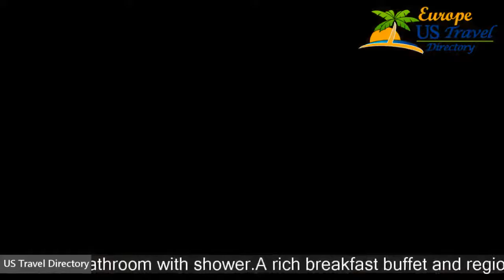Hotel Bachledka Strachan - Zdiar Hotels, Slovakia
Hotel Bachledka Strachan 4 Stars Hotel in Zdiar, Slovakia Within US Travel Directory Set in the Bachledova Ski resort in the Belianske Tatras Mountains, this traditional hotel offers spa facilities and a Slovakian restaurant, as well as free Wi-Fi and a scenic garden.Country-style rooms with a flat-screen TV are offered at Hotel Bachledka. All rooms have a private bathroom with shower. A rich breakfastbuffet and regional specialities are served in the Bachledka’s restaurant.
 The pretty terrace is ideal for enjoying drinks and admiring the mountain views.
 The hotel features a children’s corner and an au-pair service.
 For the adults, there is a sauna, steam bath and a spa bath, and massages and beauty treatments are available.
 The hotel is in a quiet area of Ždiar, and is a 20-minute drive from Bukovina Aqua Park.
 Free parking is provided and bike rental is available at the hotel.

Hotels Located in  :
Location in : Bachledova Dolina 695, 05955 Ždiar, Slovakia